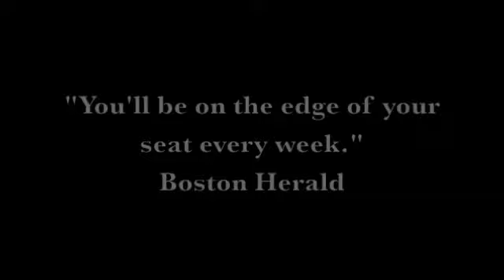G.C.P.D.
Check out G.C.P.D. Tuesday's at 8/7c staring 12/4 on CBS.